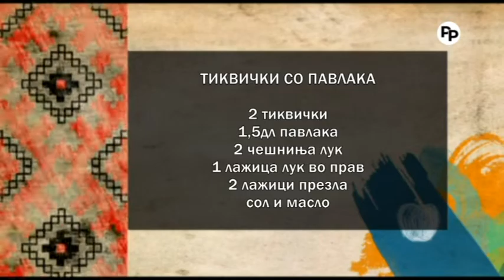Vkusot na tradicijata - TIKVICKI SO PAVLAKA